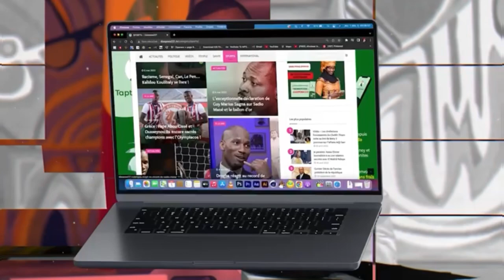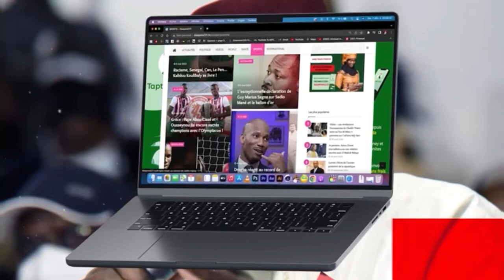Absence Wally seck et Mandiaye au concert de Keba seck, Bambaly assure et vole la vedette à son Père